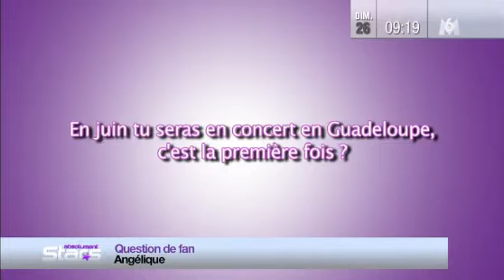M6 / Absolument Stars : Matt POKORA rép...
M6 / Absolument Stars : Matt POKORA répond à vos questions ! (vidéo) par David Lantin. Suivez moi via mon espace Wizee